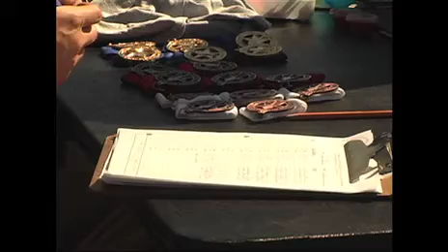Senior Olympics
The Tucson Senior Olympics Festival has brought the active elderly together for the past 27 years and has inspired people of all ages to stay active.